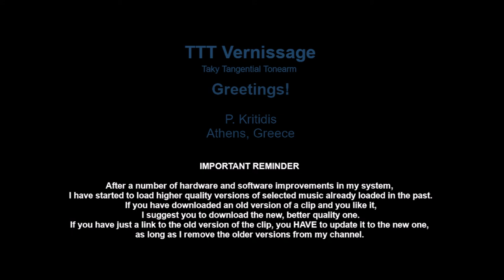Dvořák Concerto for Cello and Orchestra in B minor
А. Дворжак
Концерт Для Виолончели С Оркестром, Си Минор, Соч. 104
Мстислав Ростропович, Берлинский Филармонический Оркестр, Герберт Караян
Мелодия 33СМ 03171-72
СССР, • • • •

00:00   Allegro
15:42   Adagio Ma Non Troppo
28:23   Allegro Moderato

41:19   Конец записи

Апрелевский Завод Грампластинок
Cello - Мстислав Ростропович
Composed by А. Дворжак
Conductor - Герберт Караян
Orchestra - Берлинский Филармонический Оркестр

TTT features:

    Platter
•  Speed accuracy: typically within ± 0.1 %
•  Rumble, indirectly measured:
    Unweighted: below -70 dB at 0 - 45 Hz

    Tonearm
•  Hum noise (cartridge over LP, motor ON):